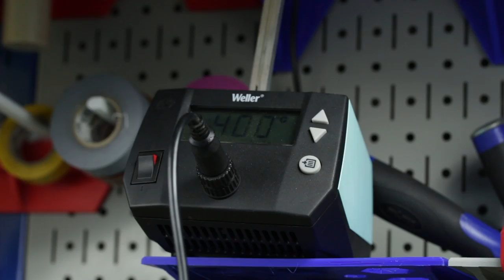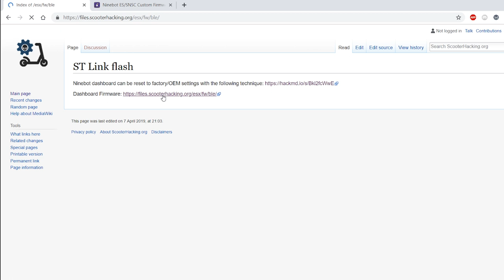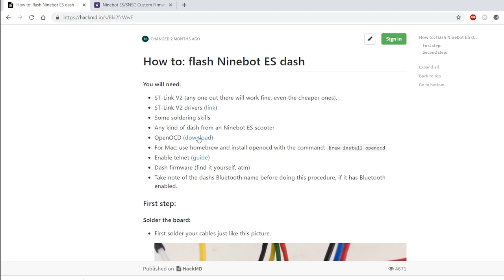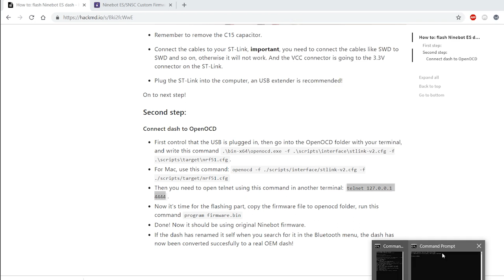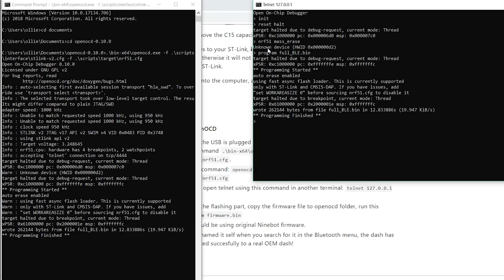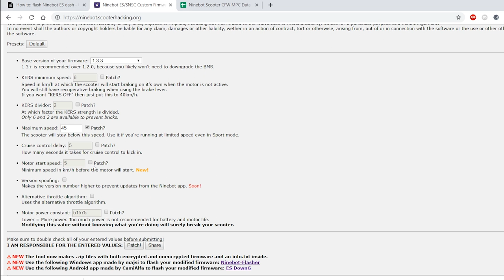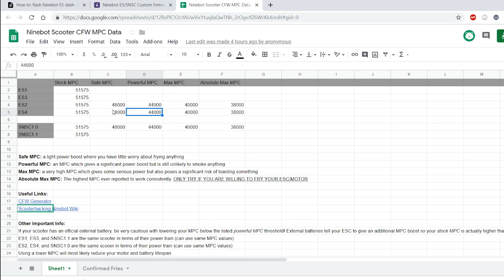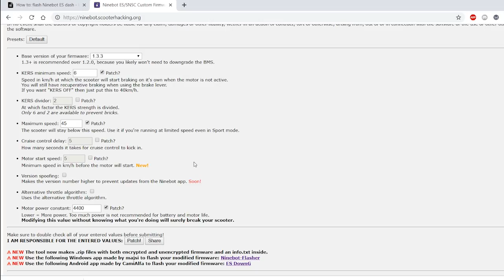Ninebot ES/SNSC Custom Firmware (CFW) ST-Link Flash Tutorial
Hack your Ninebot ES1/2/3/4 scooter's firmware boost speed and acceleration up to 20+mph!

Products:
Ninebot ES4 electric scooter
Ninebot ES1/2/3/4 replacement dashboard (not flashed)
ST-Link V2
TS100 soldering iron
SN100C lead free solder (the best lead free solder)
Fluke-101 multimeter

**BEFORE LEAVING A NEW QUESTION BELOW PLEASE READ THE EXISTING COMMENTS**

If you still have any questions regarding the steps performed in this video, feel free to leave them in the comments section below and we will try to get back to you as soon as possible. If you are looking for help regarding hacking an ex impounded rental scooter or other Ninebot scooter help , please join the Scooter Hacking Discord discussion channel by following the steps